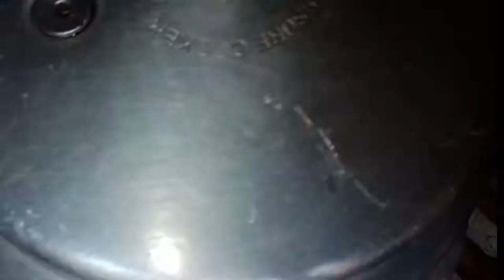കുക്കറിൽ വെണ്ടക്ക ഇത് പോലെ തയ്യാറാക്കി നോക്കൂ /easy ladies finger curry/veg recipies in malayalam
This is a vegetable curry recipe that is good tasting, People who love vegetarian will love this one curry anyway, Try this one.